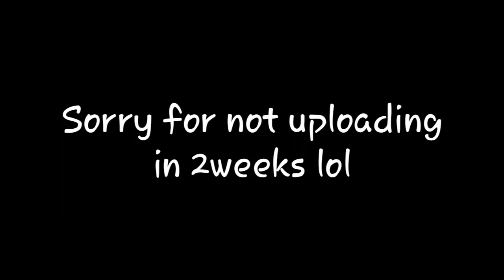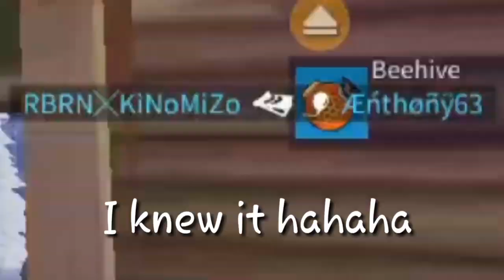Solo(duo) *20KILLS*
Why so EZ
Btw sorry for not uploading in 2 weeks lol